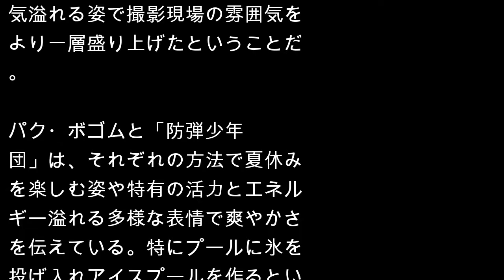パク・ボゴム＆「防弾少年団」、猛暑も吹き飛ばしてくれる爽やかなグラビア電撃公開！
パク・ボゴムと人気グループ防弾少年団、彼らの活気あふれる爽快な未公開グラビアが電撃公開された。